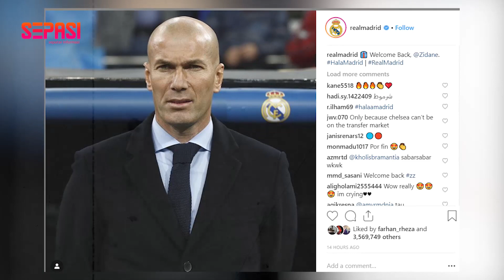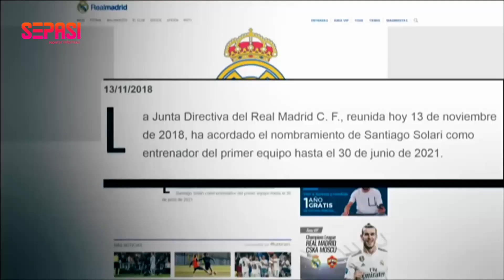3 Keuntungan yang Dirasakan Real Madrid Usai Kembalinya Zinedine Zidane Sebagai Pelatih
3 Keuntungan yang Dirasakan Real Madrid Usai Kembalinya Zinedine Zidane Sebagai Pelatih